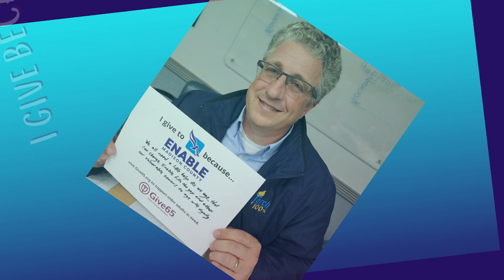Will You Donate During Give65 With Us?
Our Board of Directors share why they support Enable Madison County. Join them in supporting our Give65 campaign and with your support we'll have a chance for Matching Dollars and An Additional $10,000 Prize!

We are at the halfway point of the Home Instead Charities' Give65 fundraising event. Our goal this year is $40,000 in 65 hours. We are falling behind in the pace to meet our goal. If you have not given yet, please consider doing that soon. If you have made your gift, encourage others to do the same.

A gift of $10 or more during this year's Give65 event helps fund Enable Madison County's Aging in Place program. Your gift also gets us one step closer to earning an additional $10,000 prize for "Most Dollars Raised." You can check our progress by visiting